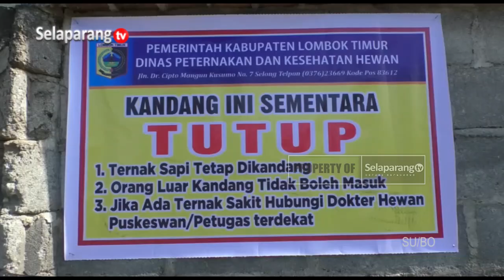127 PETERNAK DI LOTIM DAPATKAN KOMPENSASI PMK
127 PETERNAK DI LOTIM DAPATKAN KOMPENSASI PMK

Dinas Peternakan Dan Kesehatan Hewan Kabupaten Lombok Timur Telah Mengusulkan 132 Ekor Ternak Sapi Yang Mati Terjangkit PMK. Pemerintah Pusat Memberikan Kompensasi Sebesar 10 Juta Rupiah Untuk Satu Ekor Sapi Yang Mati Karena PMK.

Berita ini menjadi salah satu yang kami turunkan dalam program berita Jendela Selaparang edisi Selasa, 28 Maret 2023 disamping berbagai kabar menarik lainnya.